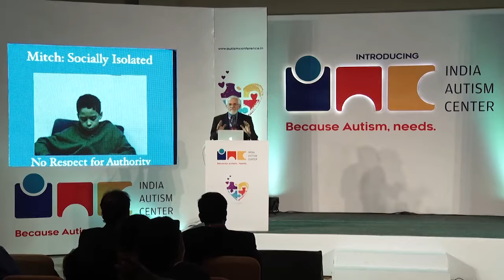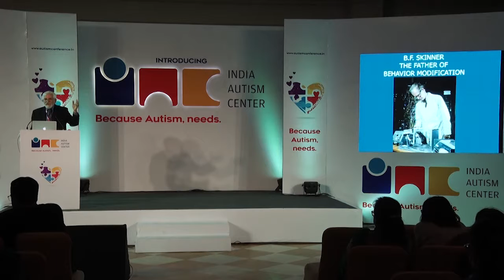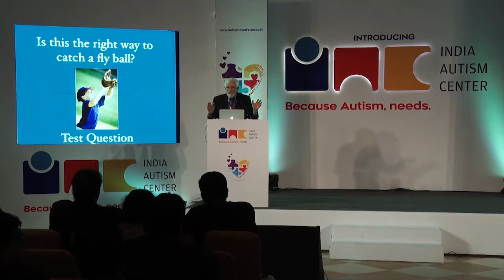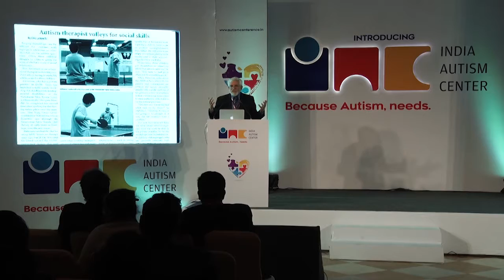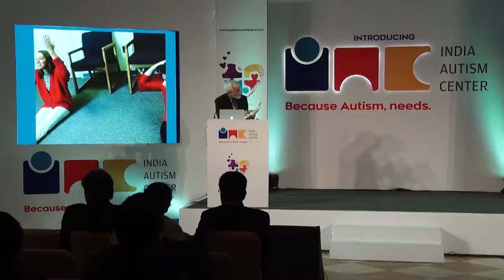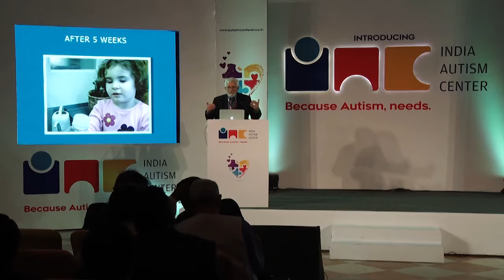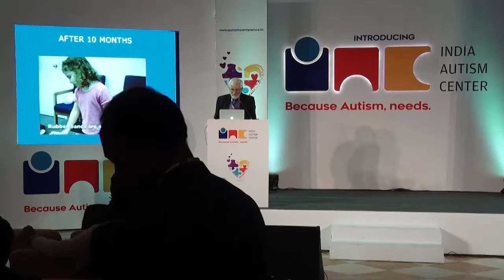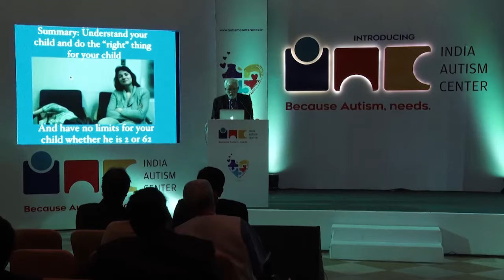Robert Bernstein speaks on A Cognitive Approach to Autism - Day 1 - 8/14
Speaker: Robert Bernstein
Topic: A Cognitive Approach to Autism

Rob Bernstein offers a practical cognitive approach to understanding the minds of children on the autism spectrum. With three-plus decades of experience in treating children and adults on the autism spectrum, many of whom were nonverbal when they first came to his office, Rob will offer parents, teachers, and professionals an alternative to Applied Behavioral Analysis (ABA) therapy. His award-winning book, Uniquely Normal: Tapping the Reservoir of Normalcy to Treat Autism, with the foreword by Temple Grandin, details his method, and serves as a practical guide to caregivers.